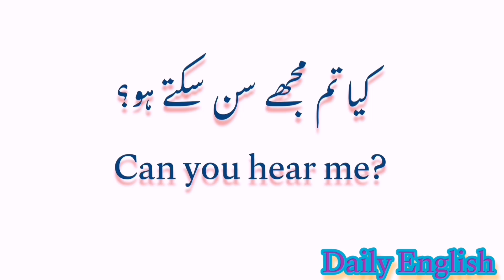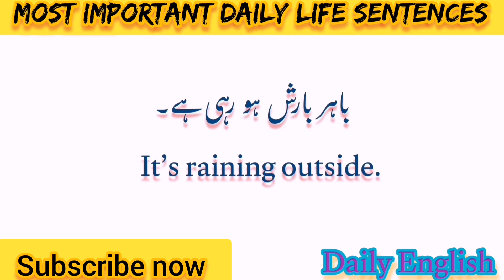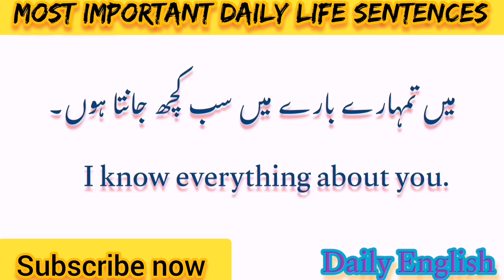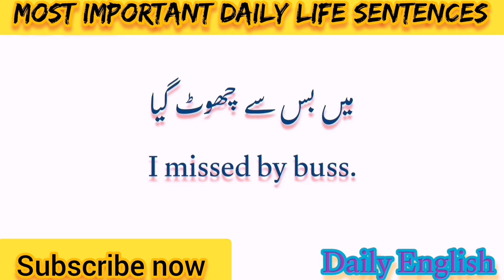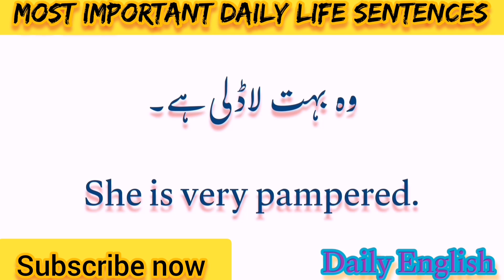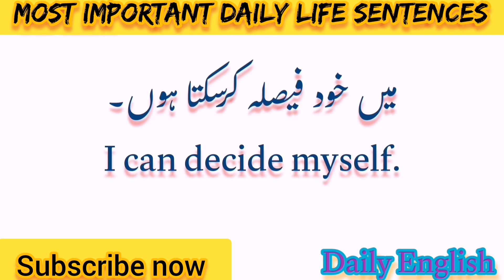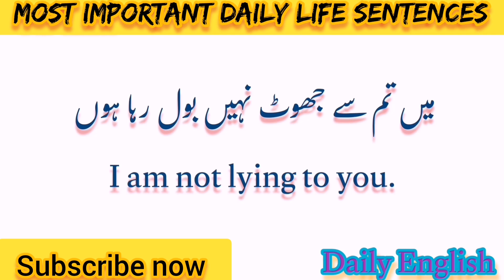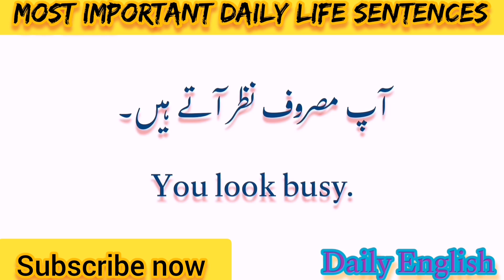100 Daily Use English Sentences with Urdu Translation | English Speaking Practice | Grammareer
For English Speaking Practice learn these 100 Daily Use English Sentences with Urdu Translation. These 100 short English Sentences for Daily English conversation are very effective to help beginner English learners to speak English fluently and effortlessly. These Sentences are translated from Urdu to English to help Urdu speaking understand and learn English more conveniently.